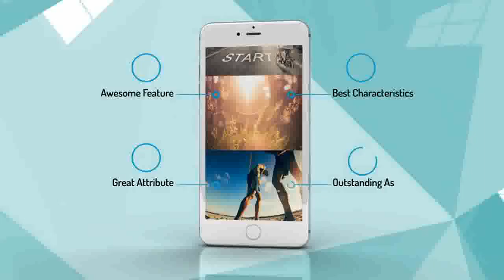Phone 6 - The App Advertising After Effects Template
This is an Adobe After Effects Project Template made for your useful promo for your company, website, App Trailer or product. Good for internet, tv mobile and outdoor campaigns. The project is cre...